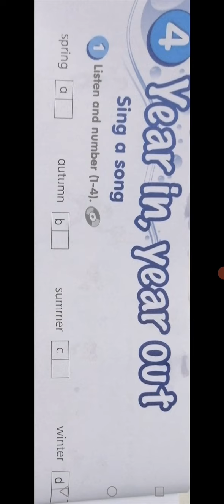Get smart plus 3 workbook page 26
Listen and number